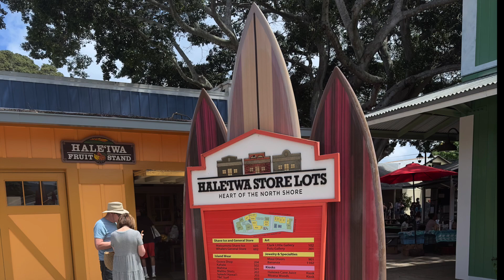Hawaii 2023 Part 7 North Shore circle